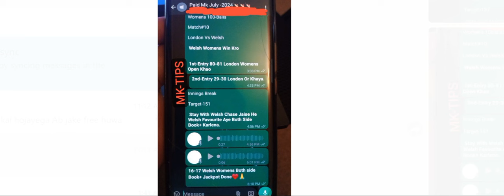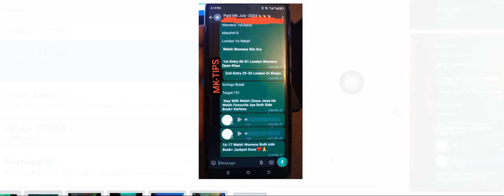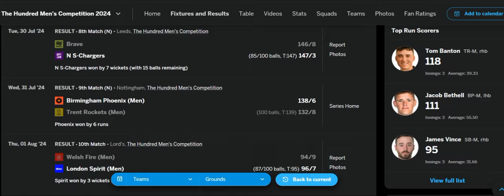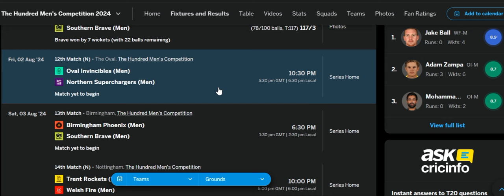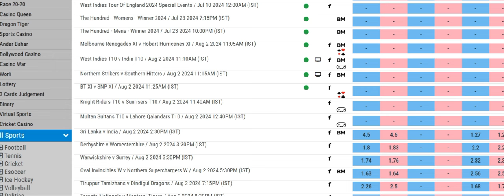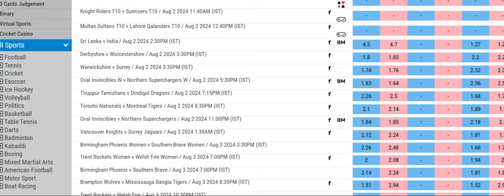Oval Invincibles Va Northern SuperChargers 12th Match The Hundred 2024 Free Predictions|OI Vs NS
Free Tips Join Telegram

Dear Viewers,

Sincerely,

[Mk Cricket Tips]